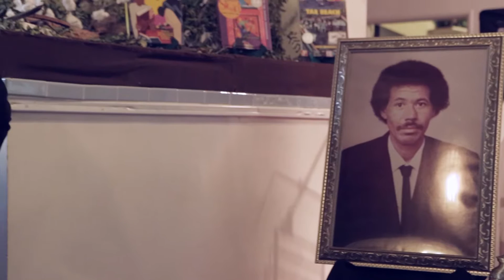Uncle Calvin's RIP VIDEO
This is my Uncle's Funeral Service. Rest In Peace Uncle Calvin!